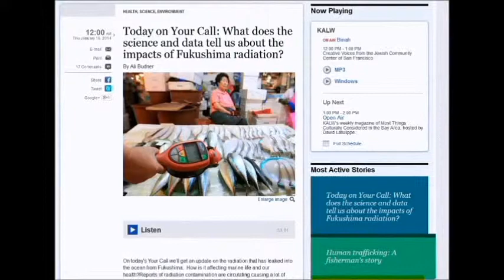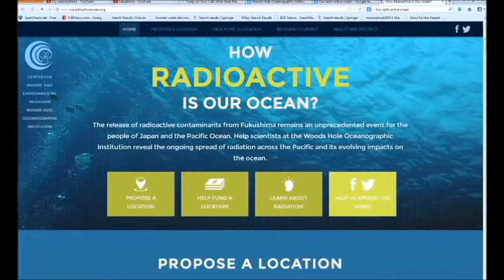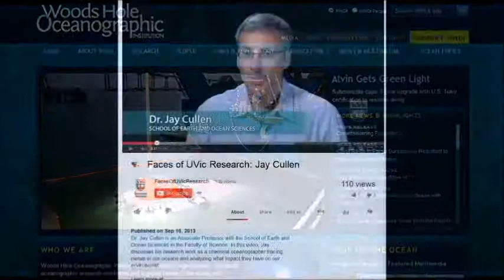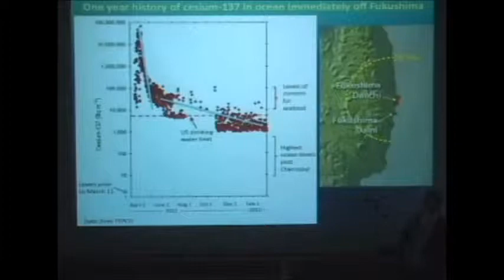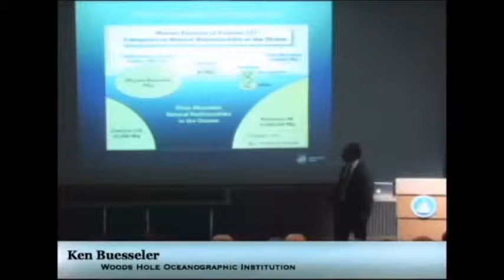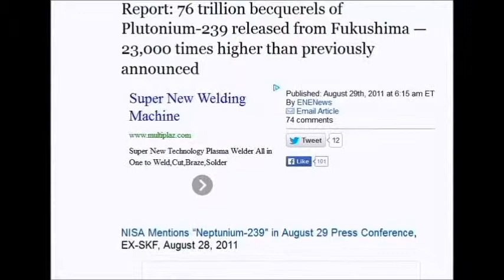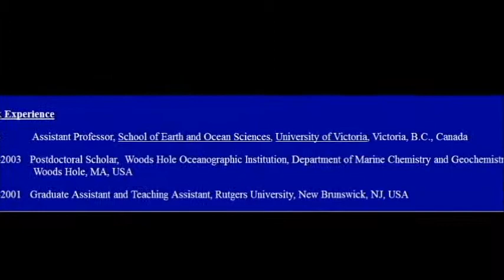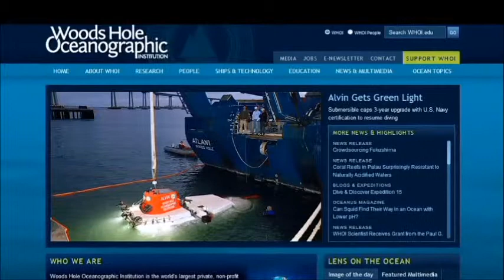Fukushima: Are Ken Buesseler & Dr Jay Cullen Really Scientist Or Wacko Nuclear Lobbyist Pt 1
Pt 2 is live tonight in a few hours , i,ma gonna have to roast them because they are extremely well educated killer nuclear lobbyist , what they say is crafted to fool all of the people listening a 100% . So lets see how they like taking one for the team , regularly ,that should be career ending by every code in the book of ethics . Lets remix this and upload it every time we see them talking . Here is the nuclear creatures in a interview regurgitating one nutty nuclear fable after another in a shocking spectacle of submission to their overlords at Woods Hole Oceanographic Institution .
Today on Your Call What does the science and data tell us about the impacts of Fukushima radiation
Jay Cullen, associate professor at the School of Earth and Ocean Sciences at the University of Victoria and ex Woods Hole Oceanographic Institution .
Ken Buesseler, senior scientist in marine chemistry & geochemistry at the Woods Hole Oceanographic Institution .

The deathstreams have been recored by canadian Govt depositing the death plumes 9 days later around the entire coast of BC canada and it has continued for almost a 1000 days

DCA - recent write up and links to 2 videos DCA Cancer killer - Dichloroacetate: University of Alberta Doctors Discover A Cure For Cancer

enenews is a great site that aggegates Radiation updates and main stream media stories , acedemic studys ,and interviews with professionals , nuclear experts ,scientist and professors world wide